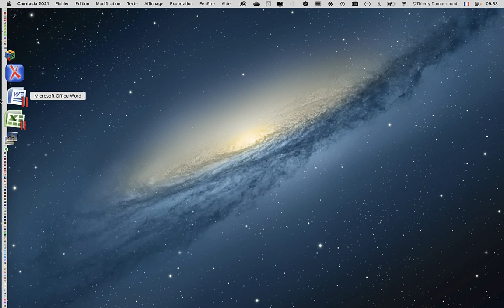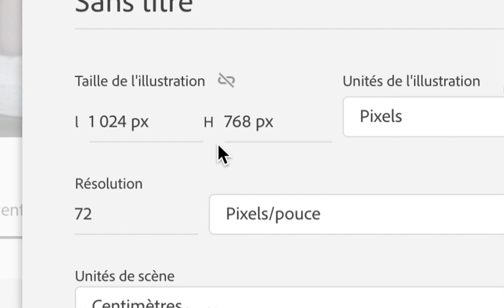CUM cours01 2021 2022 01